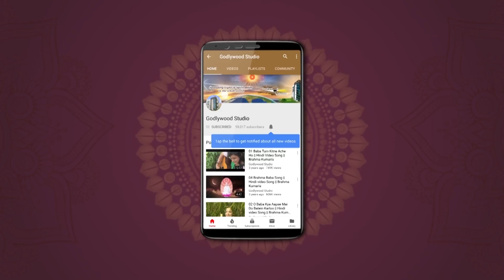Spiritualize Your Rasoi | Dadi Janki ji ki cooking | Malayalam - Episode | Brahma Kumaris